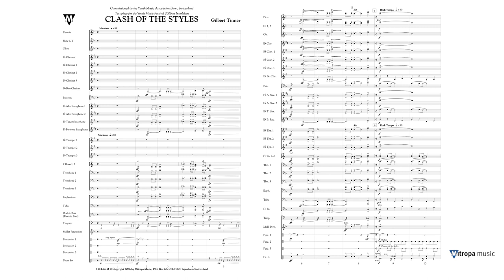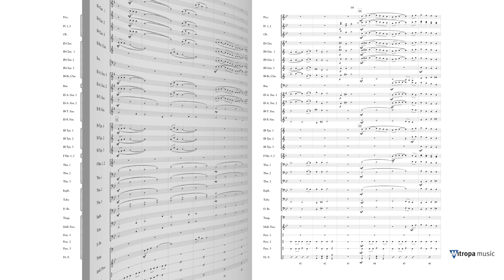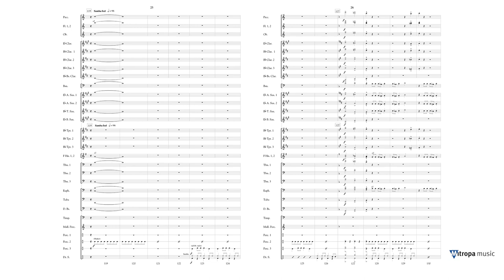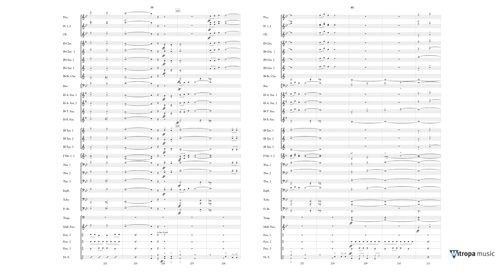Clash of the Styles – Gilbert Tinner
Mitropa Music Ovation Series Grade 3 – Duration : 05:38

This colorful three-movement composition by Gilbert Tinner makes use of many popular rhythms and harmonies. Rock and samba styles, and a lyrical middle movement in 3/4 come together in this work, and are skillfully connected by means of a catchy theme. Due to its careful orchestration this composition can also be played by a band with an smaller contingent of players.

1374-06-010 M